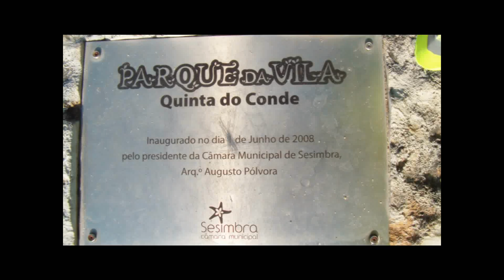Parque da Vila pelo Foto 3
Imagens não editadas de uma ida ao Parque da Vila da Quinta do Conde da Turma Cef Foto 3 da EBI da Quinta do Conde, em 5 de maio de 2015, para treino de algumas técnicas fotográficas.

Montagem efetuada por aluno do Curso Vocacional CV4 (CV32  - 8º ano) de Pastelaria/PTC e Foto.

Publicação on-line no âmbito do projeto pedagógico AEQCTV do Agrupamento de Escolas da Quinta do Conde.